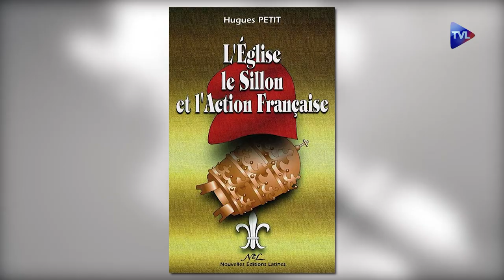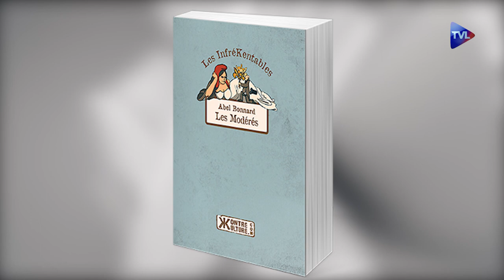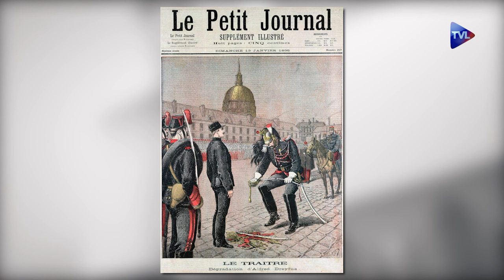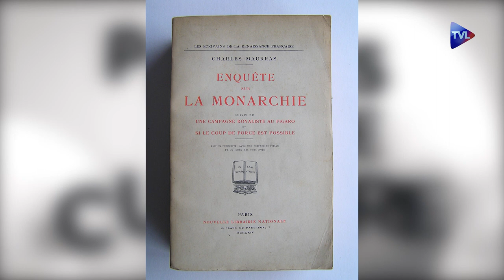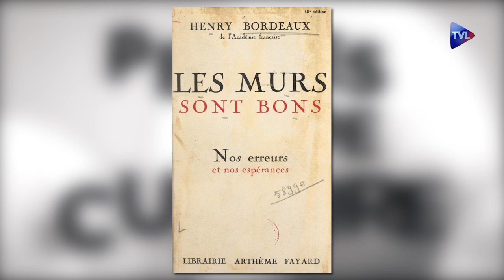Quoi de neuf l'Action française ? - Perles de Culture n°337 - TVL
Anne Brassié reçoit Hugues Petit, professeur de droit, pour évoquer l'excellent "Précis d'histoire de l'Action française" (éditions des Cymes) de Gérard Bedel, paru juste avant son rappel à Dieu. Maurras demeure d'une actualité étonnante : défense de la nation, de la tradition, danger du romantisme et des grands élans sentimentaux déconnectés du réel. "Nous bâtissons l'arche nouvelle, catholique, classique, hiérarchique, humaine, où les idées ne seront plus des mots en l'air, ni les institutions des leurres inconsistants, ni les lois des brigandages, les administrations des pilleries et des gabegies, où revivra ce qui mérite de revivre, en bas les républiques, en haut la royauté, et, par-delà tous les espaces, la Papauté !".